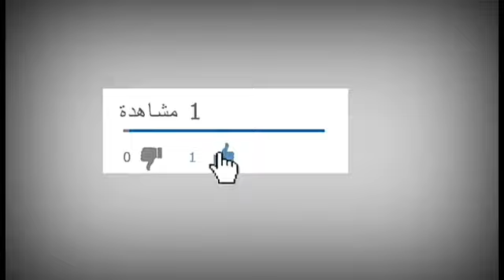تعلم طريقة عمل البليغة ديال زواق المعلم بطريقة جد سهلة📏👗💕😍